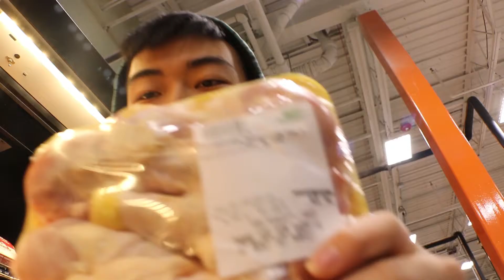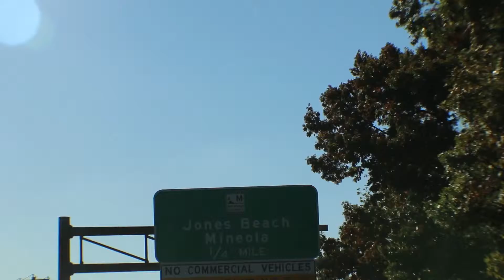american life with mustang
we went shopping and cruising in a mustang, like a true gangsta